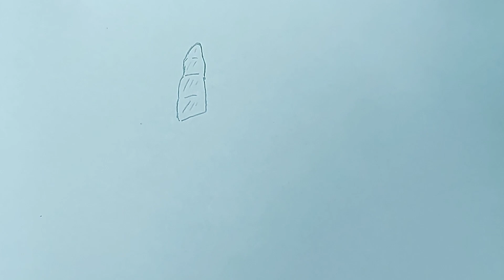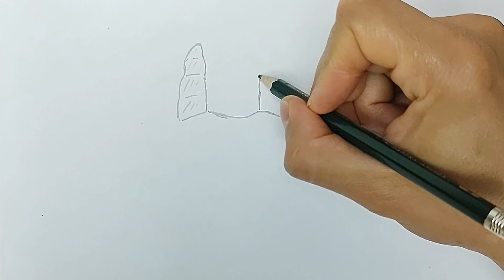Cómo DIBUJAR a👹EVIL BANBAN de GARTEN of BANBAN 3 (Trailer Oficial) How to DRAW EVIL BANBAN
👹Hola DIBUAMIGOS, hoy vamos a DIBUJAR y PINTAR a BANBAN en la VERSION DEMONIO de GARTEN of BANBAN 3 el que aparece en el TRAILER OFICIAL.

Mira estos VIDEOS de GARTEN of BANBAN 3👉 Cómo dibujar a😱MISS. LUNA (Mantis Religiosa) de GARTEN of BANBAN 3

COMO DIBUJAR A BANBAN DEMONIO DE GARTEN OF BANBAN 3
HOW TO DRAW DEMON BANBAN FROM GARTEN OF BANBAN 3
DIBUJANDO PERSONAJES DE GARTEN OF BANBAN 3
DRAWING CHARACTERS FROM GARTEN OF BANBAN 3
DIBUJAR PASO A PASO
DIBUAMIGOS